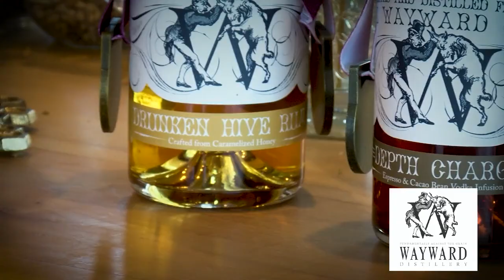ISLAND GOOD - IT'S ALL GOOD - KINGFISHER | WAYWARD | TREE ISLAND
To know more about Island Good, visit islandgood.ca.